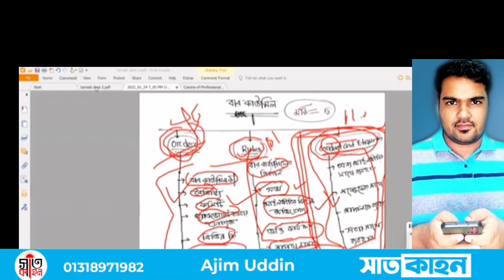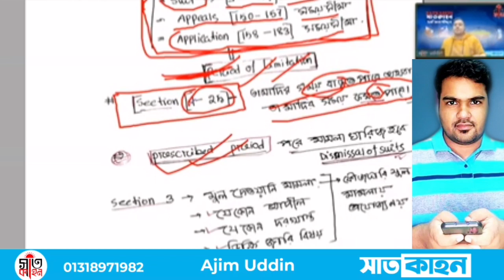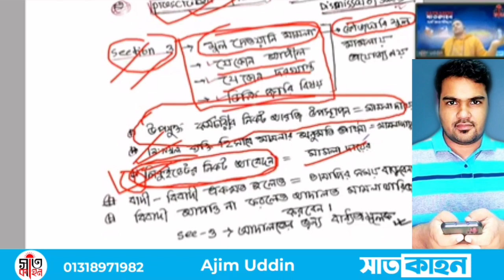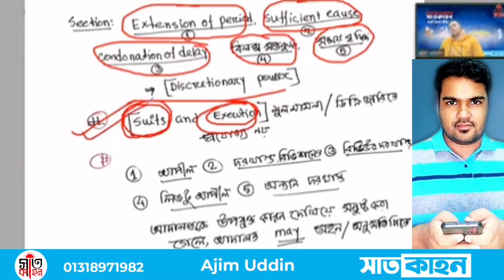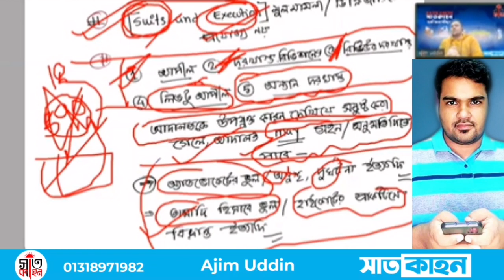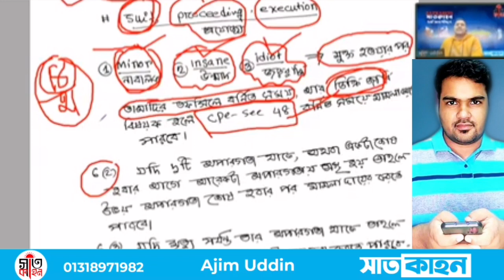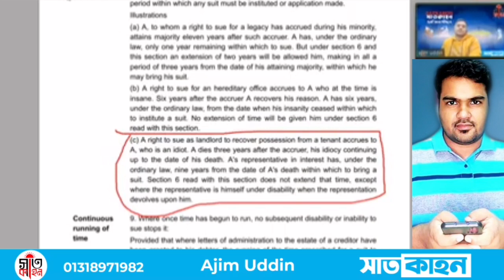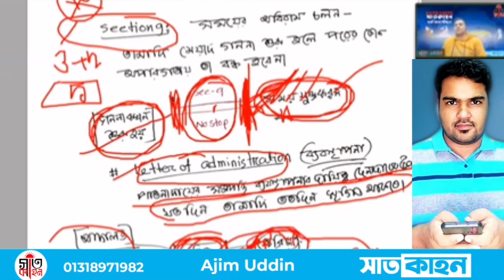তামাদি আইন ১৯০৮ ধারা ৩-৯